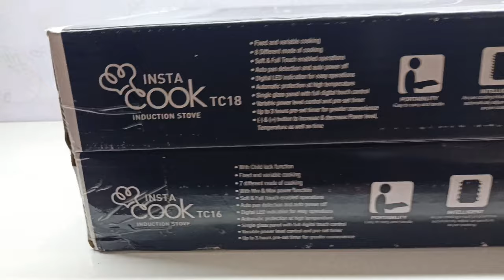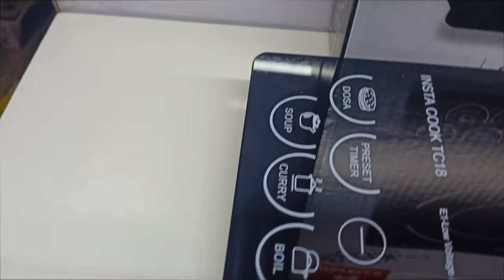New!! Havells Insta Cook TC18 1800w and TC16 1600w full touch with timer,child lock,superslim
Havells Super slim full touch induction cooktop insta cook TC16 and TC18 model

What's up mates!

Here's your Mechanical Man , unboxing products frequently for you guys only!
I created this channel on 22th december 2018, my motive behind creating this channel is to make easy to understand, Tech Videos and creative things and I want each and every individual whoever is interested in technology and creativity to be able to understand it in the quick short easiest possible way. I post videos daily, on topics that cover latest technology .